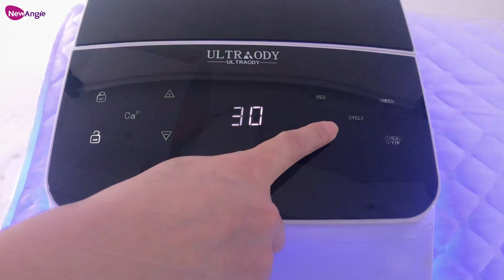PDT LED light therapy machine - FM9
LED light therapy with 7 Color light
For all kinds of skin
For Face and neck
Collagen production
Nutrient aging skin
Acne treatment
Micro-current skin tighten
Skin Rejuvenation